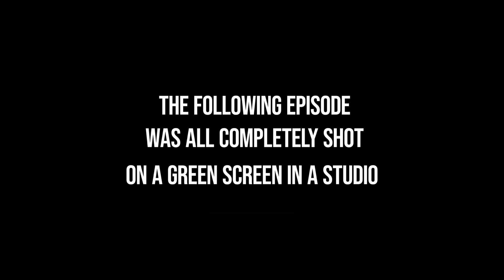CORVETTE V8TÃO DE 600CV ACELERANDO TUDO NA CHUVA!!🔥🚀 NÃO ANDA RETO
Fala petrolhead, tranquilo!? Hoje é dia de andar de Corvettão V8, e ta chovendo com força, então vocês sabem né? Chuva + tração traseira, é igual a diversão na certa! O carro é simplesmente insano e faz drift até mesmo se eu não querer, com o chão molhado não tem jeito, se não tiver braço, roda na certa!